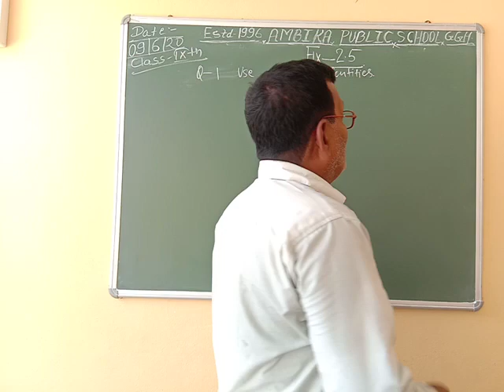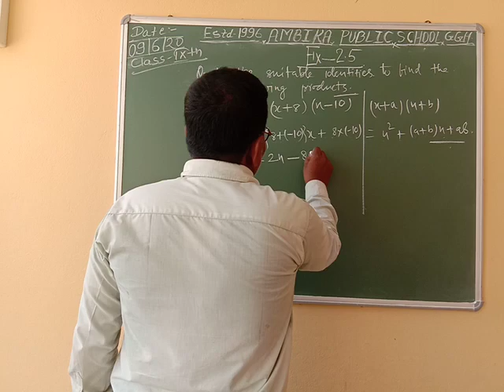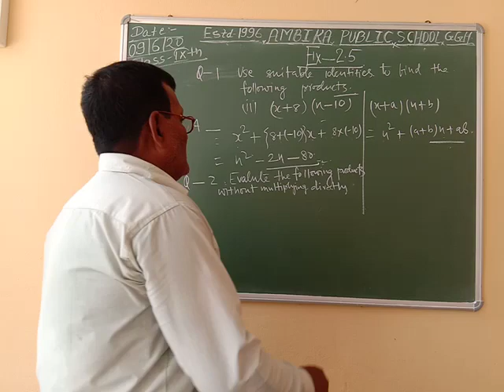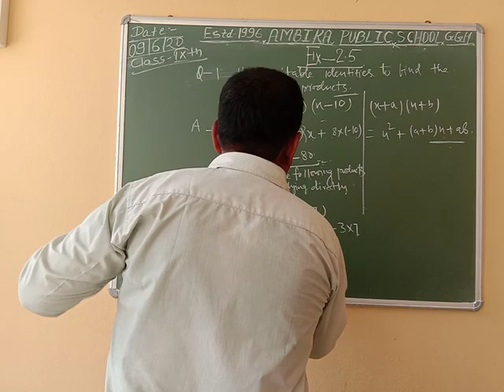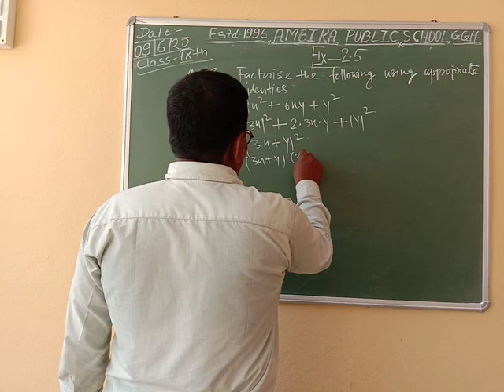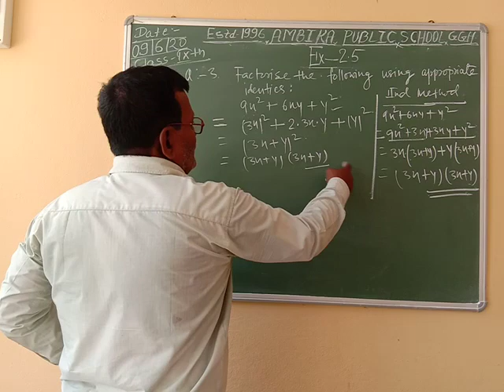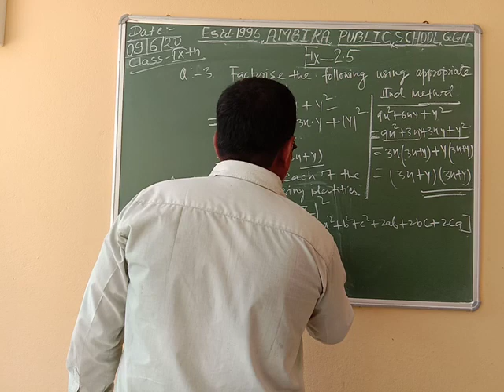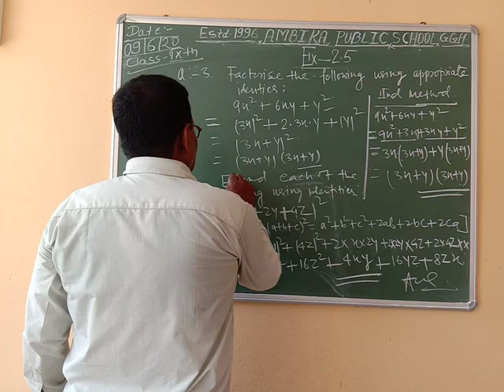APS |Class-9|Day-29|Math|Polynomials -Part 16|by S.B.Singh